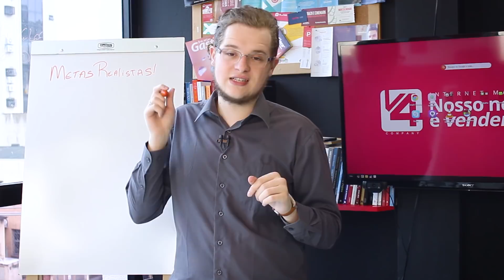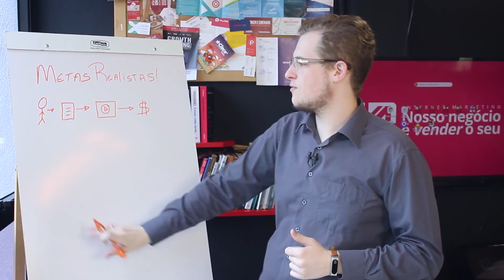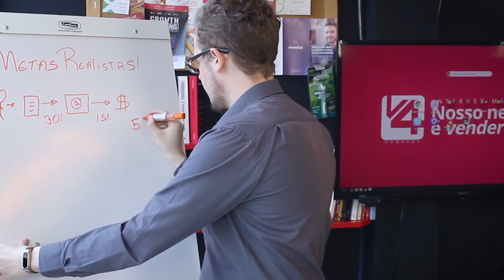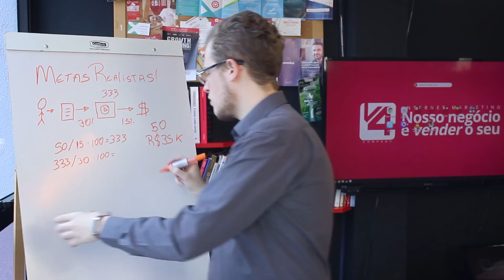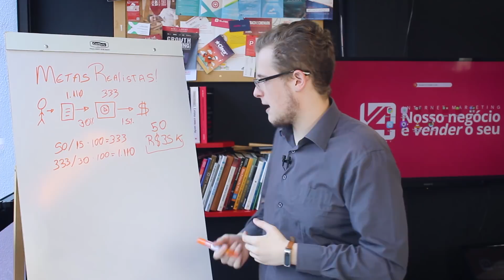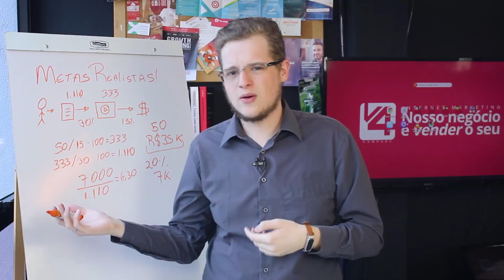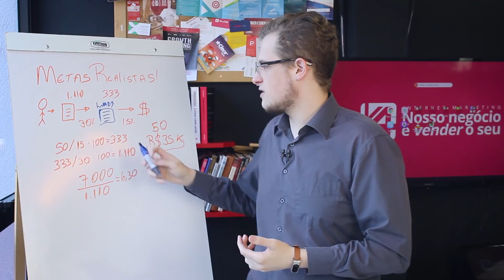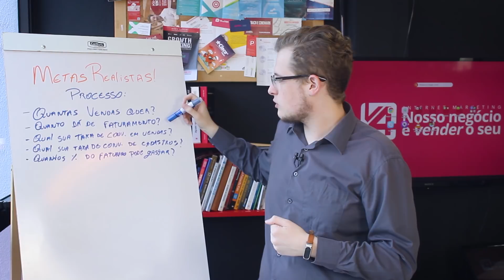Como ALCANÇAR as suas METAS | V4 COMO FAZER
Você sabe o caminho para alcançar todas as suas metas dentro do Marketing Digital? Guilherme Lippert vai te mostrar hoje como criar metas realistas, que sejam alcançáveis e efetivas!

Nessa V4 Como Fazer você irá aprender um processo onde são feitas cinco perguntas:
- Quantas vendas você quer?
- Quanto de faturamento essas vendas resultam?
- Qual a sua taxa de conversão de vendas?
- Qual a sua taxa de conversão de cadastros?
- Quantos porcento do faturamento você pode gastar?

Quer entender como calcular as suas metas? Então assista o vídeo, e logo após, nós de um feedback se esse vídeo foi útil para você.

Quer entender mais sobre os esforços de educação da V4 Company? Conheça o Curso Consultor V4:

Deseja atuar com a gente e ser um braço operacional da V4 Company? Conheça a nossa Franquia no link abaixo:

Nele você vai ter acesso a ferramentas que irão auxiliar na estrutura do seu negócio. Ferramentas como: Planilha de projeção de resultado, modelo de relatório, modelo padrão de qualidade, nosso manual de conduta e acesso ao grupo de vendas no whatsapp.